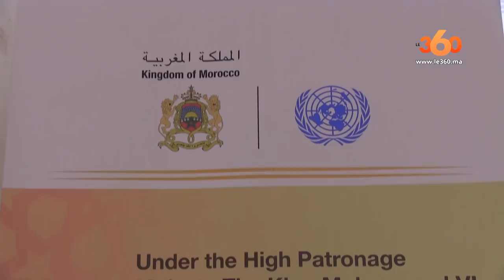Le360.ma •أفريقيا تبحث عن نموذجا التنموي في مراكش